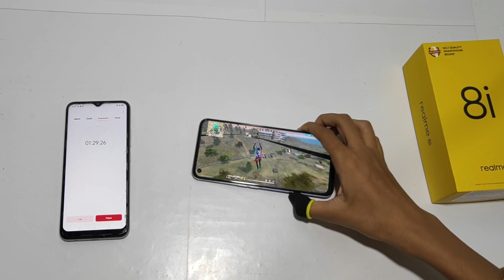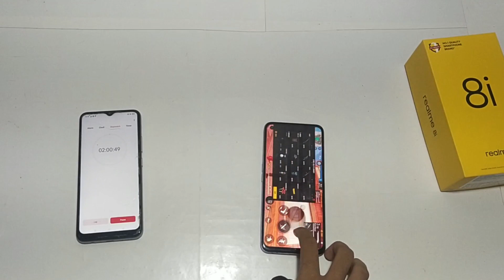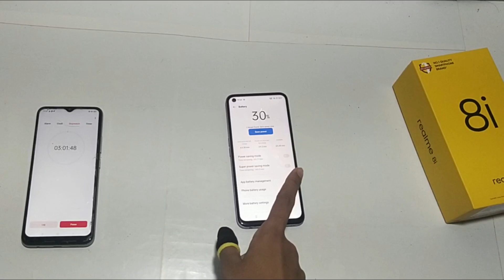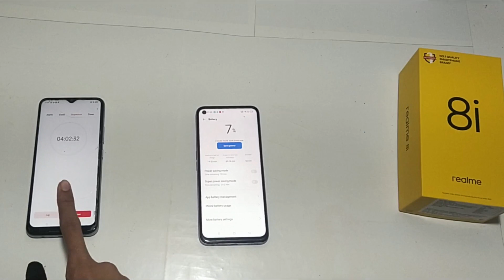Realme 8i Battery Drain Test 100% To 0% With FreeFire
Dosto Is video me Mainey Dikhaya Realme 8i ka 100% To 0%  Battery Drain Test karke.To Dosto Mujhey Ummed Hay k yeh Video apko Achcha Laga, Achcha Lagey To Please LIke Share & Subscribe Kar Dijiye.

App Download --

1. Realme 8i Battery Drain Test 100% To 0%
2. Realme 8i Battery Drain Test
3. Realme 8i battery Drain time
4. Realme 8i vs Redmi Note 9
5. Realme 8i pubg test
6. Realme 8i vs Poco X2
7. Realme 8i Free Fire Test
8. Realme 8i vs Redmi Note 9 speed test
10. Realme 8i Display Test
11. Realme 8i battery
12. Realme 8i battery Drain Test
13. Realme 8i screen on time
14, Realme 8i Full charge hone main kitna Time lagta Hay